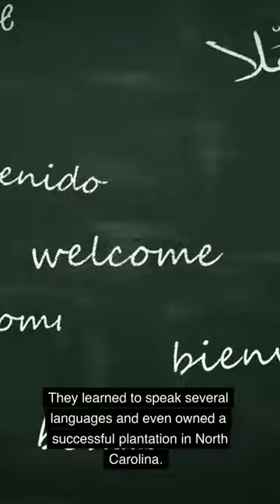Chang and Eng Bunker The Two Conjoined Twins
The YouTube video titled "Chang and Eng Bunker: The Two Conjoined Twins" is a fascinating and thought-provoking exploration of the lives of two of the most famous conjoined twins in history. The video delves into the personal and professional lives of Chang and Eng Bunker, who were joined at the chest and spent their entire lives together.

Through historical footage, photographs, and interviews with experts, the video tells the story of how Chang and Eng Bunker became international sensations, touring the world as part of a circus act and even meeting with heads of state.

The video also explores the challenges and obstacles that Chang and Eng faced as conjoined twins, including the medical complications that resulted from their condition and the social stigma that they encountered.

With its rich storytelling, stunning visuals, and expert insights, "Chang and Eng Bunker: The Two Conjoined Twins" is a must-watch video for anyone interested in the history of medicine, the human body, and the resilience of the human spirit in the face of adversity.